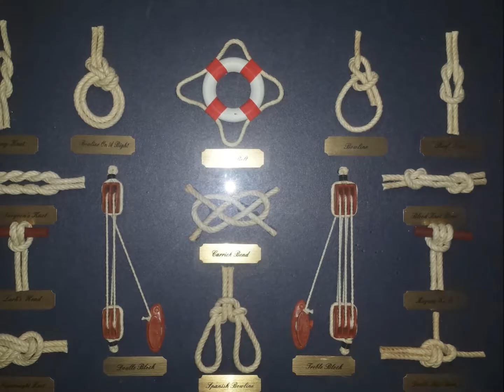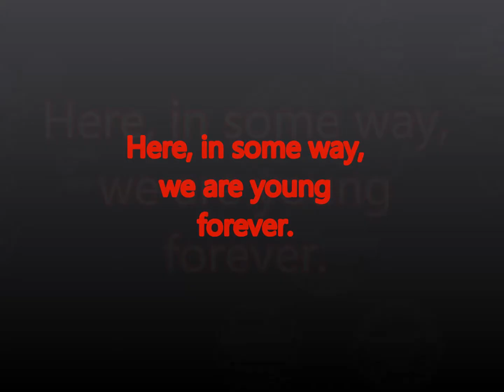Baška, Croatia 2015